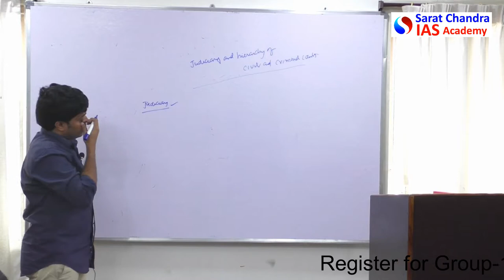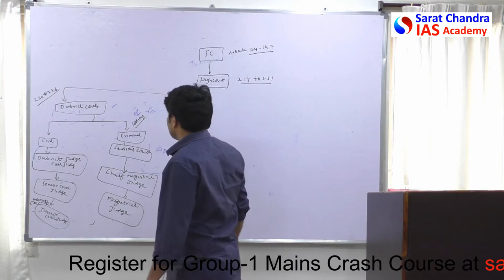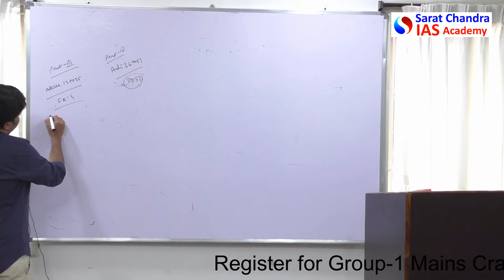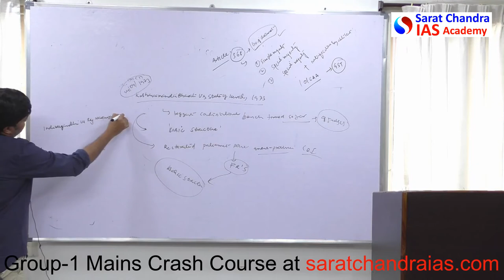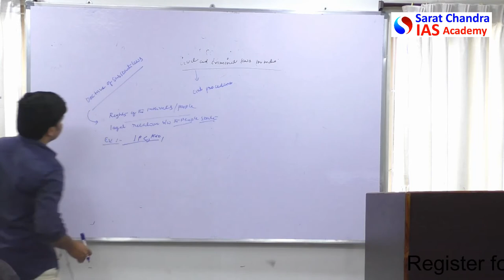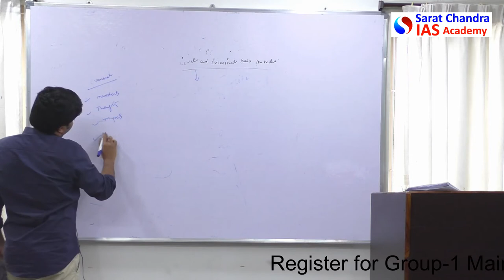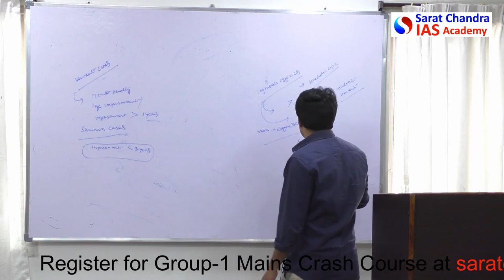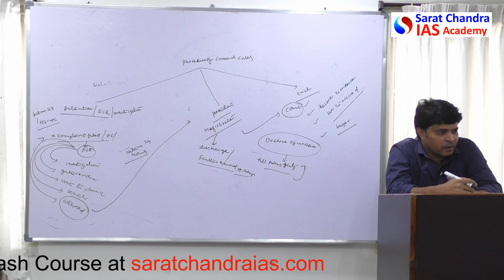Civil and Criminal Laws for UPSC and APPSC Group1 mains